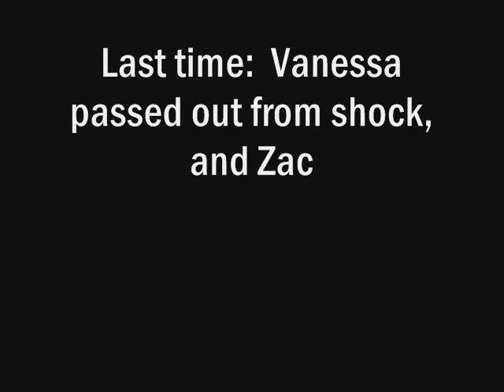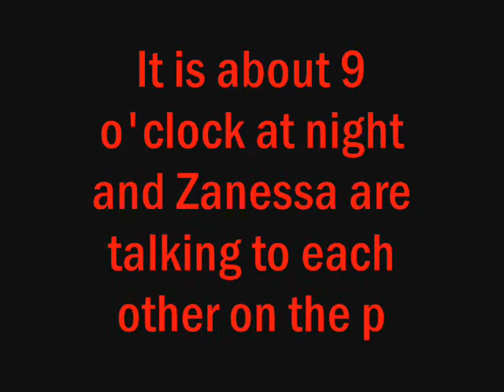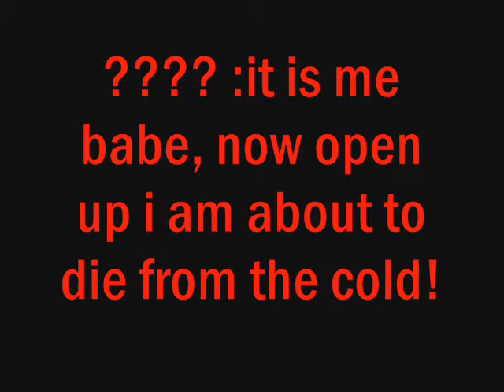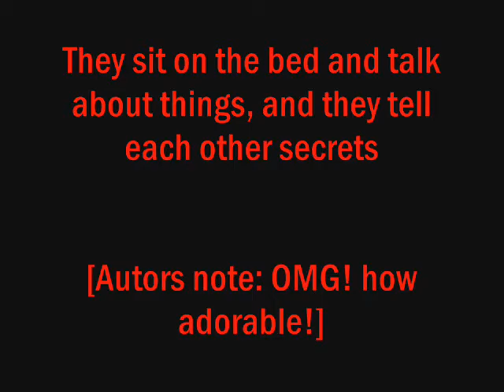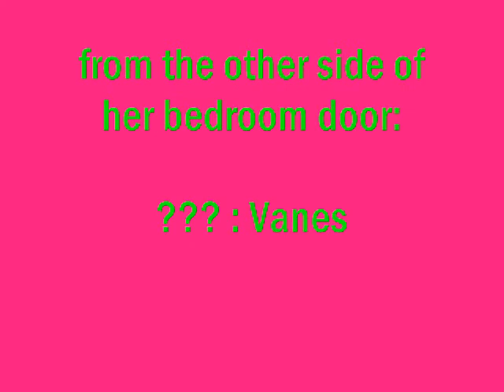A Zanessa story #6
SOOO adorable. and cute and cuddely